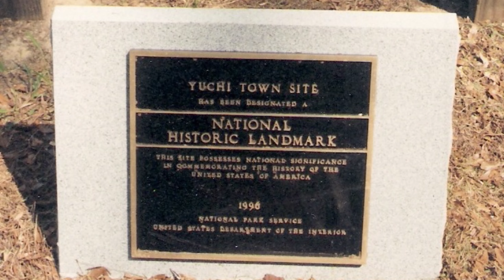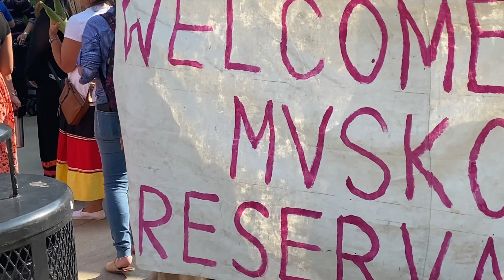John John Brown: Sewing seeds of tradition for generations to come